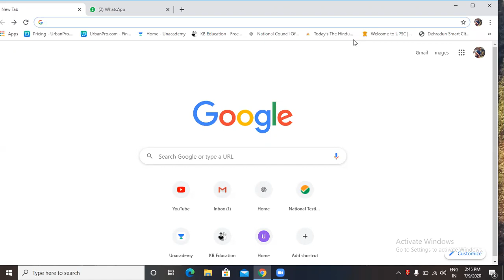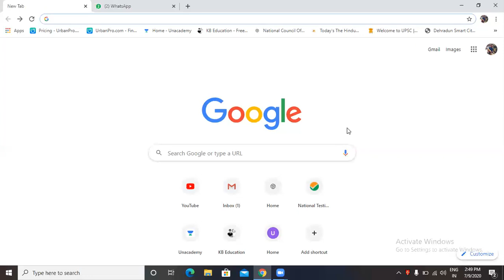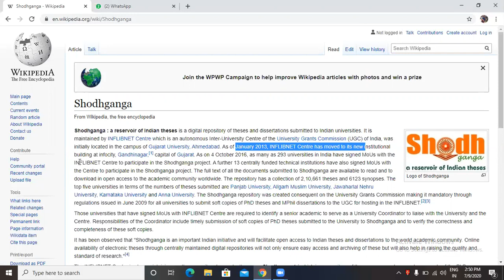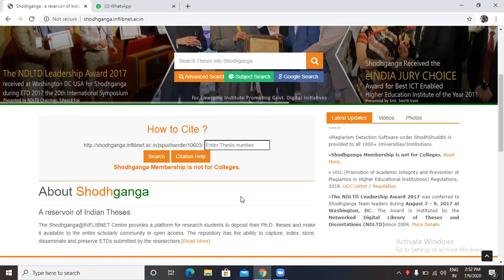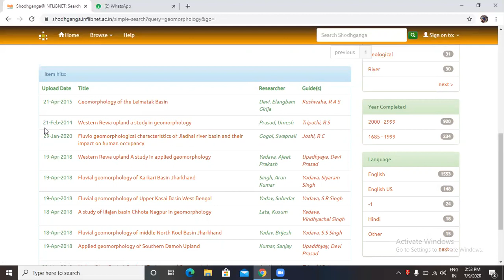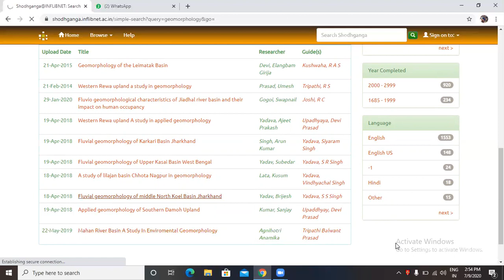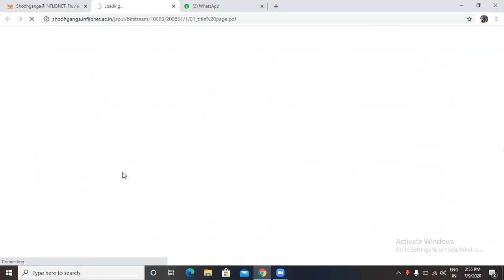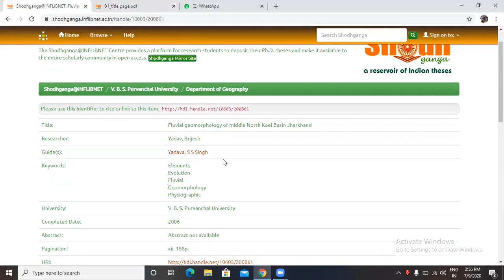PhD topic par Literature review kaise karein???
telegram channel link- NTA-NET/JRF in Geography
UGC NTA NET-JRF
YouTube 👉 Geography with Ankit
Free videos+handwritten notes for NET/JRF in geography.
Free Uttarakhand gk lecture+handwritten notes